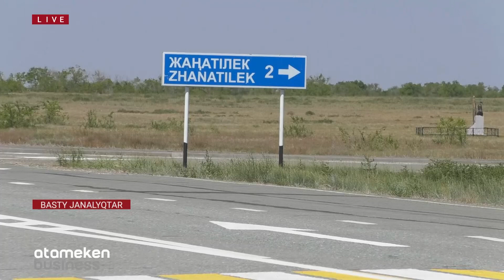Өзен суын ішіп отырған ауылдықтар құдыққа зәру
Павлодар облысында ауыл тұрғындары өзеннен арбалап су тасып ішіп отыр. 21-ші ғасырда мұндай бар дегенге ешкім сенбес, бірақ шындық осы. Өркениеттен тыс қалған елді мекенде бірде бір әлеуметтік нысан жоқ. Тұрғындар саны елуге жетпейтіндіктен құбыр тартуға қаражат та қарастырылмаған. Елеусіз қалған елді мекенге аймақтағы тілшіміз Есенбек Санатұлы барып қайтты